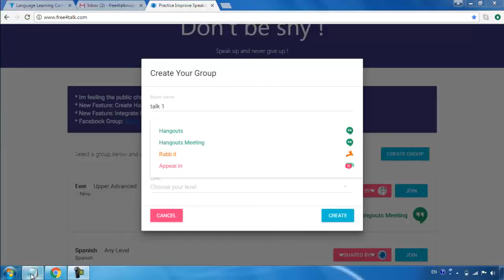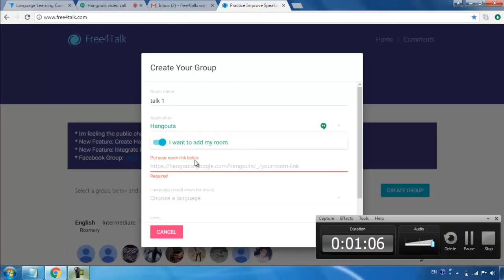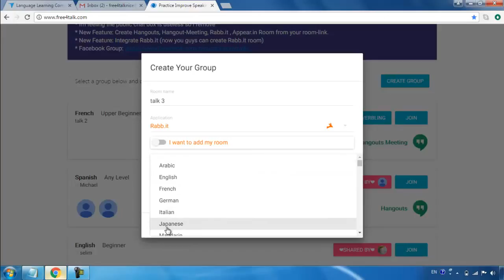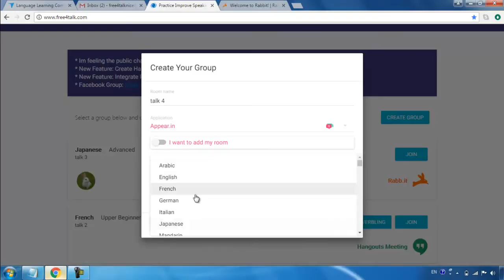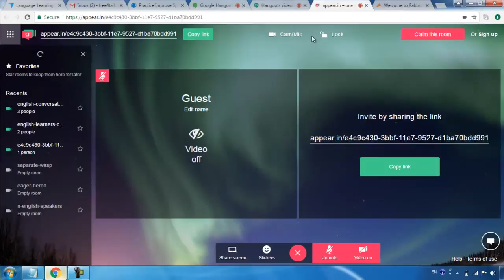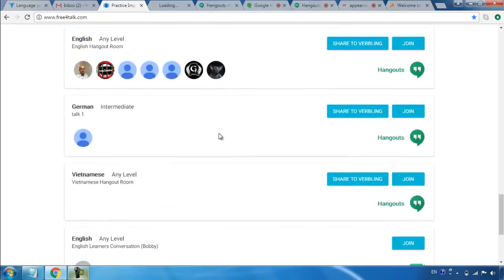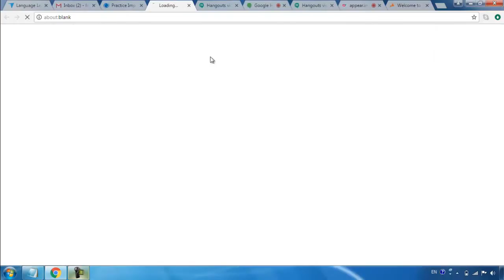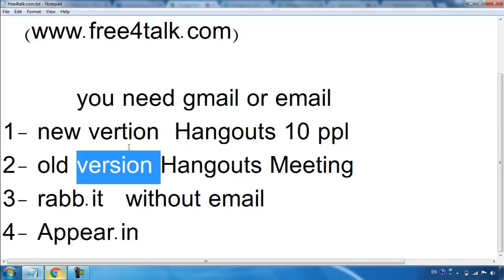free4talk with background sound Shape of You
I want to teach you
1- new version Hangouts 10 ppl
2- old version Hangouts Meeting
3- rabb.it without email
4- Appear.in